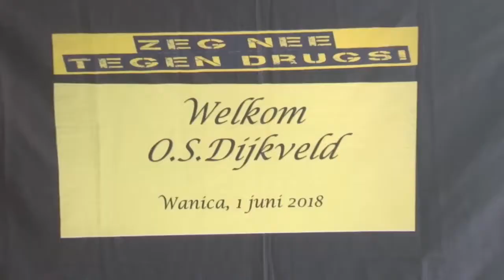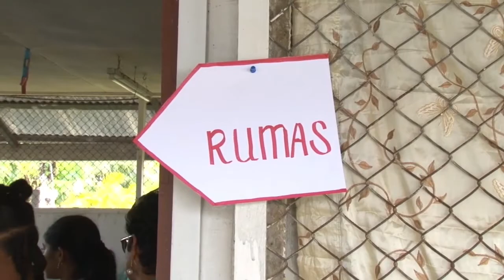01 06 2018 OS Dijkveld organiseert Informatieve Dag